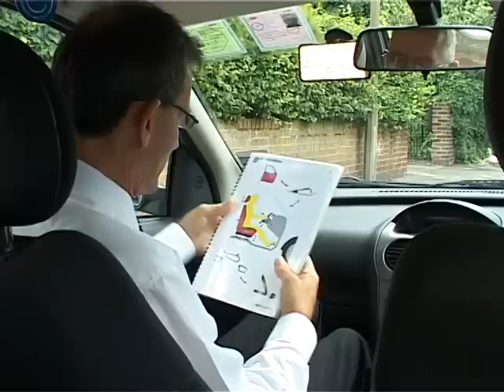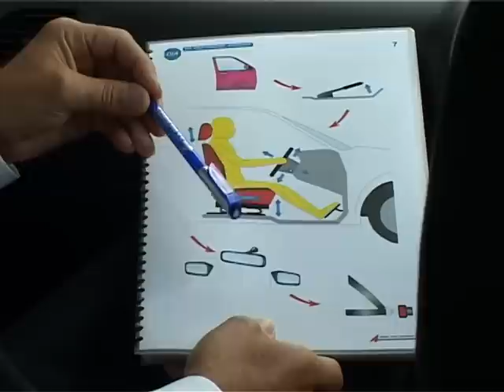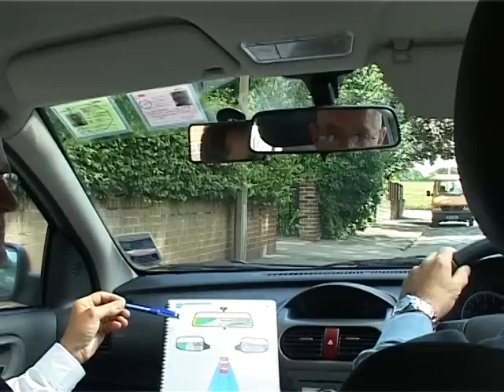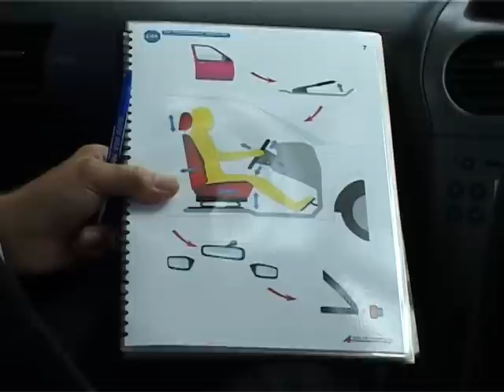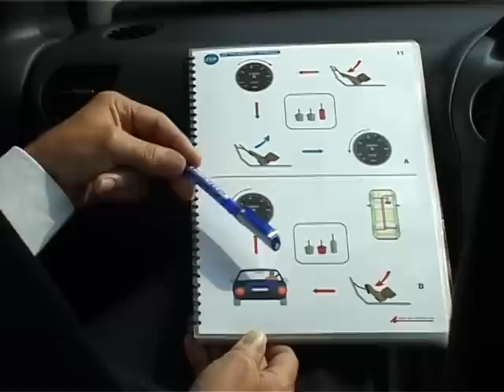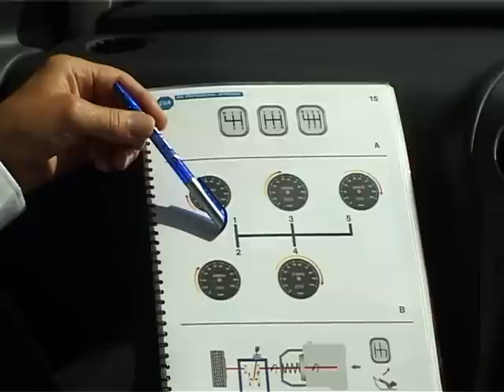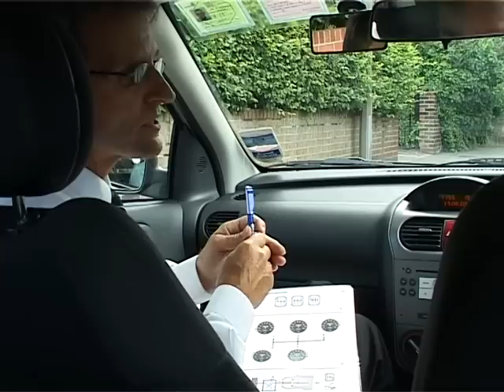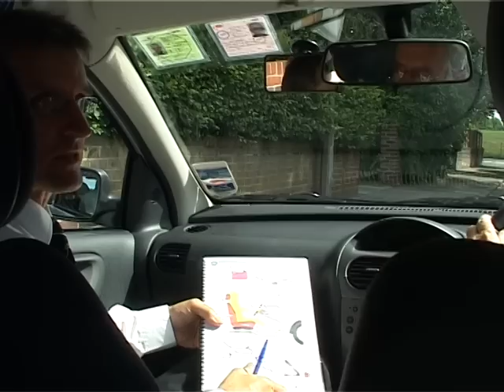Learning to Drive. Controls Lesson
When learning to drive this is the first lesson you will do, it is called a controls lessons and entails going through all the controls, what they do and when to use them